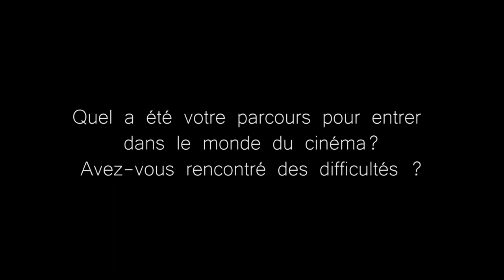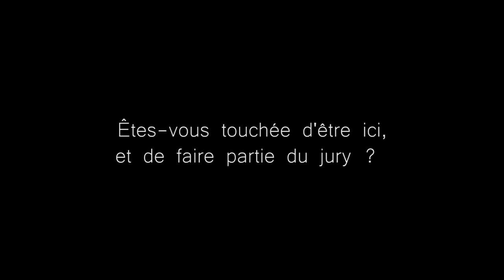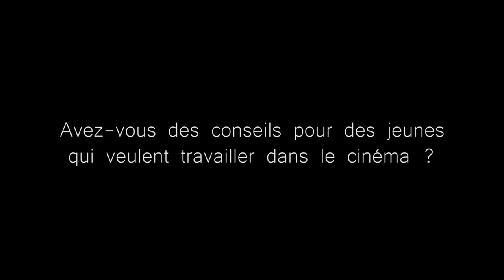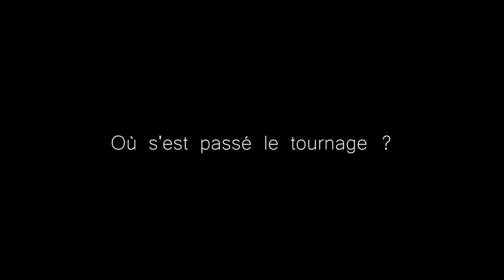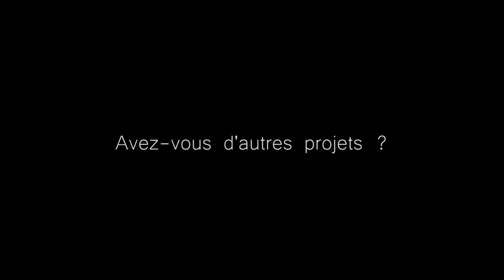Interview de Sarah Suco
Interview de Sarah Suco, actrice, réalisatrice et scénariste par le Jury Jeune du lycée Estournelles de Constant à La Flèche lors de la 32ème édition du Festival Premiers Plans en janvier 2020.